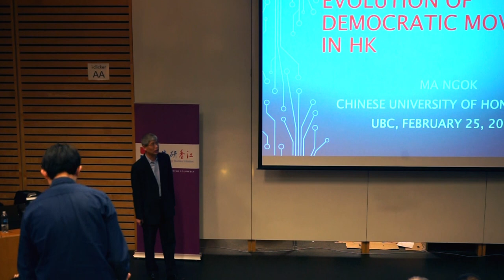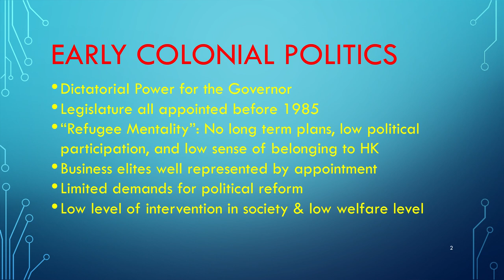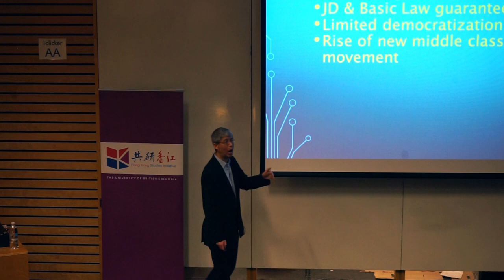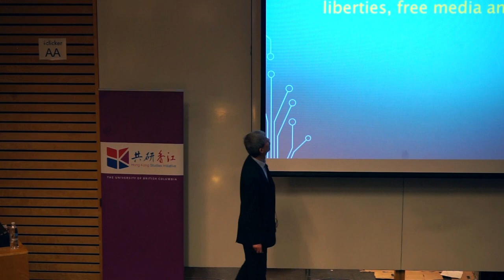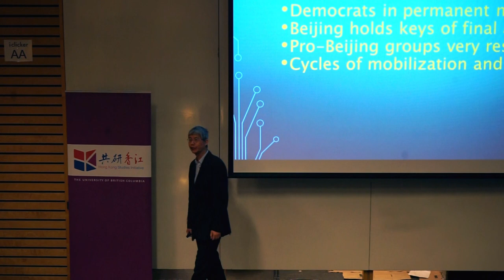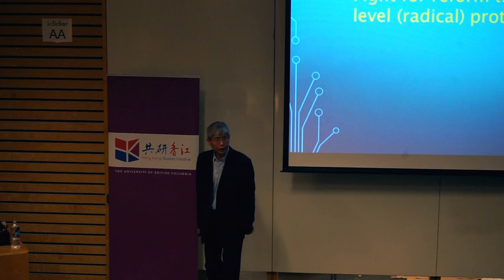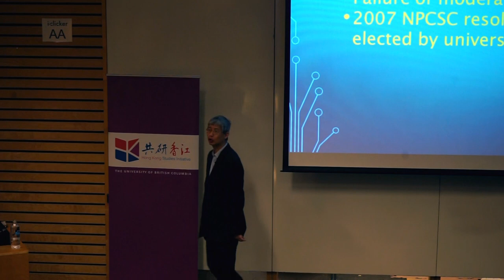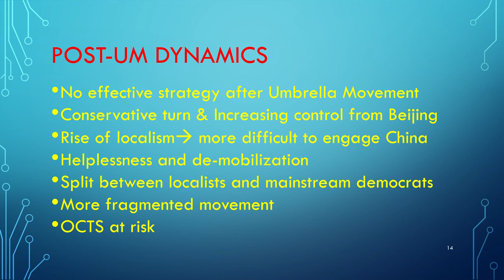20190225 Ma Ngok—Evolution of Hong Kong’s Democracy Movement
The democracy movement in Hong Kong in the last four decades has been shaped by three main factors: attitude towards China, attitude towards the establishment, and class. While the movement has been marked by cycles of mobilization and demobilization, the end of the 2014 Umbrella Movement has brought new challenges. Advocates for democracy have found it hard to move forward amidst China’s conservative turn, new identity politics, and value changes.

Ma Ngok 馬嶽 is an Associate Professor of Government and Public Administration at the Chinese University of Hong Kong. He is the author of Political Development in Hong Kong: State, Political Society, and Civil Society (Hong Kong University Press, 2007) and a frequent commentator on current affairs and political issues concerning Hong Kong.

This public seminar is organized by the UBC Hong Kong Studies Initiative and co-sponsored by: Department of Asian Studies, Department of History, Department of Political Science, Centre for Chinese Research, and St. John’s College.